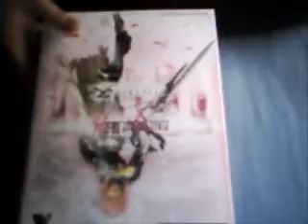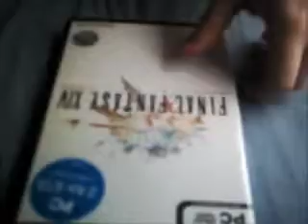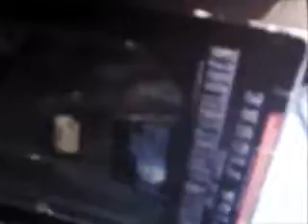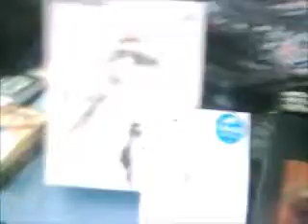package opening ep 1